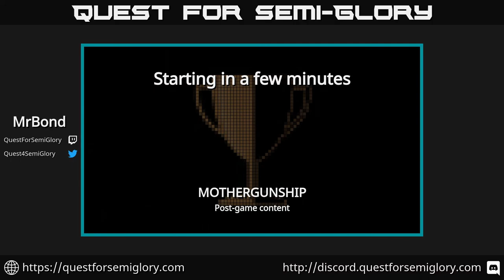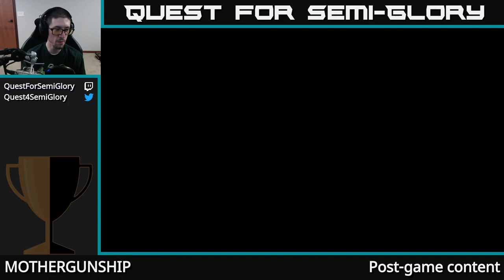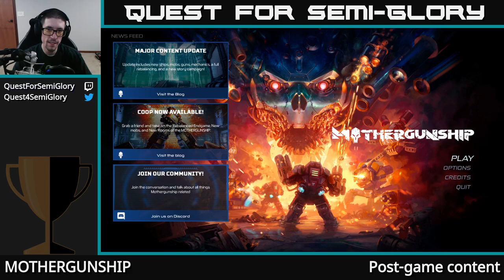Quest for Semi-Glory - MOTHERGUNSHIP, Session 6 (Final)